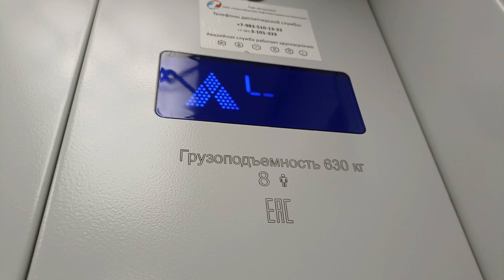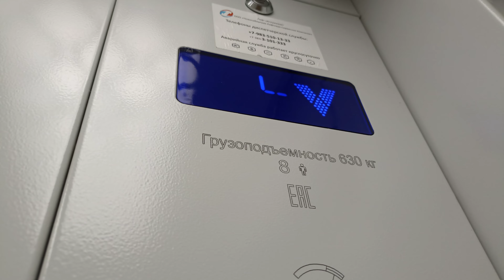МОГИЛЕВЛИФТМАШ 2019 года город Новосибирск улица Тульская 82 1м/с 630кг 8чел (MR)